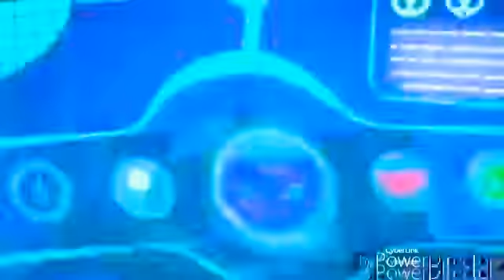OWLETTE & SONIC BOY ARE FALLING IN LOVE ONCE A HECK AGAIN THE 34TH TIME IT HAPPENED THIS MONTH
Are you kidding me this is the 34th time it happened this month owlette and Sonic boy are going at it again it's like what's going on here and it's like it's never going to stop so make sure you keep up-to-date for the latest PJ masks series and to tune in to the Jammin 101 5 app and this might even help so make sure that you only hit the Thumbs Up Button only not the dislike button because just likes really trips me up so make sure that you only hit that thumbs up button I'm being dead serious about this so make sure you always keep up to date for the latest PJ masks series with Sonic boy included to this remix episode so owlette and Sonic boy are falling in love the 34th time it happened this month are you kidding me about this this is no joke it's like it happened 34 times in a row and that is the world record beat so make sure you subscribe and you hit the Bell so that you can always keep up for the latest series and to comment in this video as you do right there right now so just saying just stay connected with me on my Instagram page at SonicboyPJ masks101.5 and on YouTube Sonic Pablo is on your Jammin 101.5 and for Facebook Pablo Gonzalez or Pablo PJ Mask Gonzalez